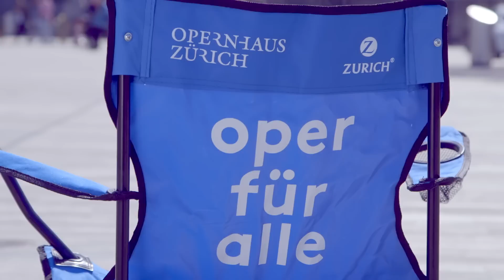«Oper für alle»: Oper trifft Rap – Teil 1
Diesen Sommer verwandelt die «Oper für alle» den Sechseläutenplatz in Zürich erneut in ein Freiluftparket. Opernfans und Neugierige haben die Gelegenheit, eine Opernvorstellung in sommerlicher Festivalstimmung unter freiem Himmel zu erleben. Bereits im Vorfeld wollten wir mehr über die Oper erfahren und herausfinden, ob Oper wirklich etwas für alle ist. Aus diesem Grund bringt Zurich den Rapper «Knackeboul» ins Opernhaus Zürich. Schon bald stellt man fest, dass diese zwei Welten, welche oberflächlich betrachtet sehr unterschiedlich sind, auch viele Gemeinsamkeiten haben. Eine spannende, musikalische Reise beginnt.